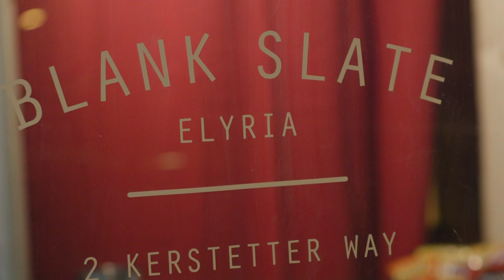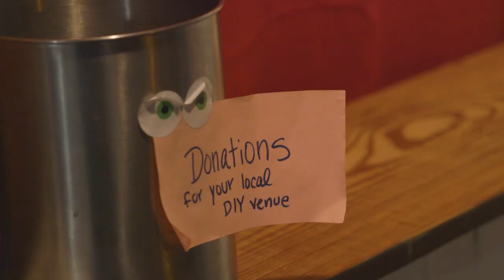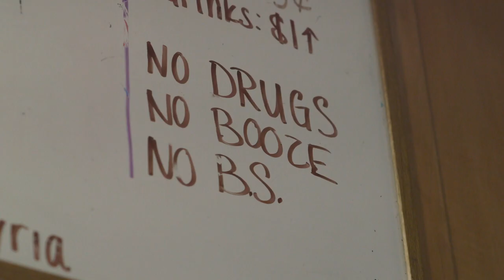Building Blank Slate Elyria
Blank Slate is a small DIY venue located in historic downtown Elyria, Ohio. We hold low-cost, all ages, all inclusive, music and art events. Our mission is to provide a platform for independent, alternative, and marginalized artists and community members to find their voice.

Shot by: Hunter Prunty & Evan Prunty
Edited by: Evan Prunty
On set help from" Eric Martin & Hillary Takacs